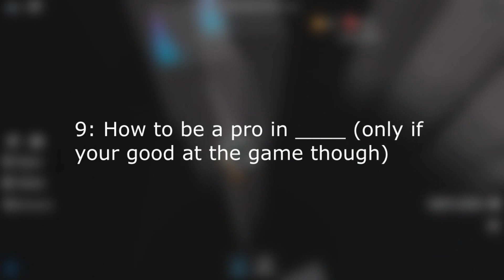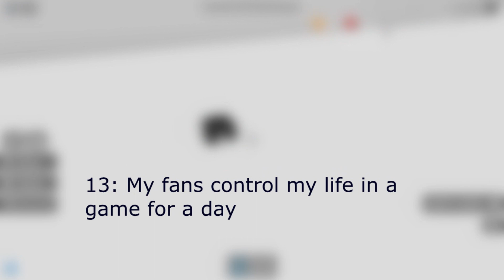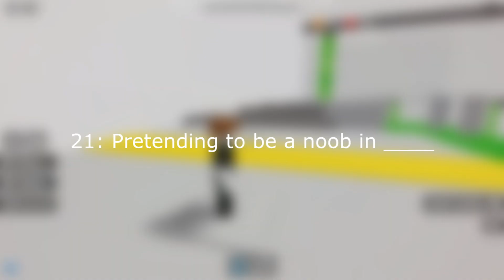21 Roblox video ideas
Hi guys so today I will be telling you guys 21 roblox video ideas. These ideas are for everyone if they run out of video ideas. I hope this video helped you guys out. Bye.